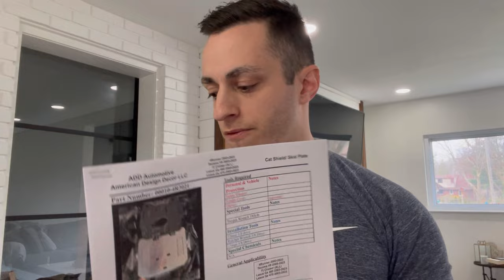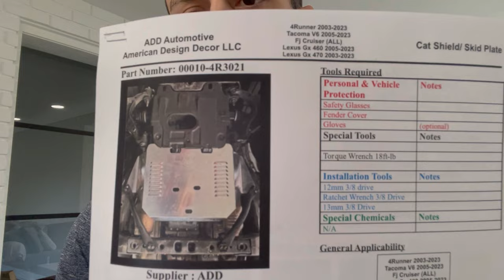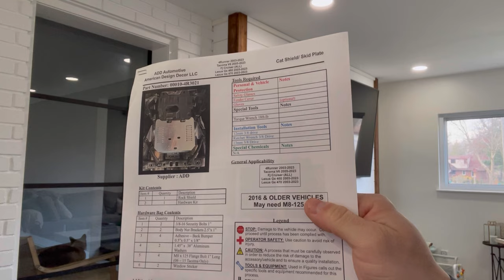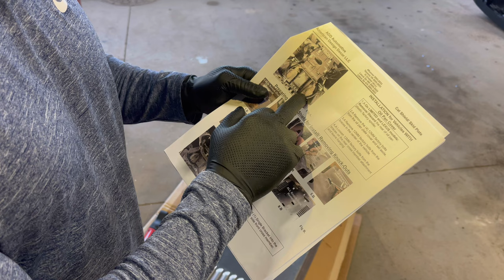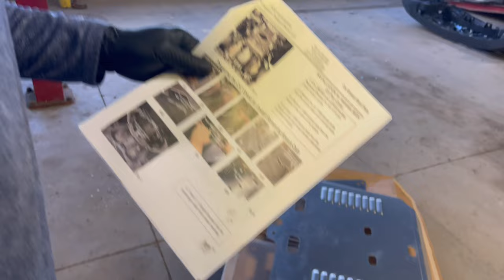Add Automotive Catalytic Converter Shield Install for Toyota 4Runner & Giveaway!!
Video unboxing, install and review of Add Automotive (IG: @addautomotive) Catalytic Converter (CAT) Shield for a 5th Gen Toyota 4Runner! This shield is compatible with 4Runner’s 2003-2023, Tacoma V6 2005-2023, all Fj Cruisers, Lexus Gx 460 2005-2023, and Lexus Gx 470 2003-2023

to check the compatibility/availability of other CAT shields for other vehicles!

𖦝🄱🅄🄸🄻🄳𖦝

  Exterior
✮CAT Shield - @AddAutomotive
✮Ditch Lights - SS3 Pro - @DiodeDynamics
✮Ditch Light Brackets - @Cali_Raised_LED
✮DRL - LASFIT HB3 @LASFIT
✮Fang lights - @CarTrimHomeShop
✮Floor mats - WeatherTech HP @WeatherTech
✮Fog lights - SS3 MAX- @DiodeDynamics
✮Front Recovery Points - @ApexOverland
✮Headlights - LASFIT H11 @LASFIT
✮Oil Drain Valve - F133N - @FumotoUSA
✮Raptor Lights - @Cali_Raised_LED
✮Rims- RR7-H Flow Form - @RelationsRaceWheels
✮Splash Guards & Micro Deletes - @
✮Suspension - @Bilstein @BilsteinUS
✮Tail Light - Pro-Series Red Smoke - @AlphaRex
✮Tires - Falken Wildpeak A/T4W LT285/70R17 - @FalkenTire
✮TRD Grille - @CarTrimHomeShop
✮Turn Signals - LASFIT 3157 @LASFIT

  Interior
✮Dash/Rear Cams - G900 - @Wolfbox
✮ Switch Panel - BA80 - @AuxbeamLEDLight
✮ Auxbeam Engine Bay Controller Mount - @GateKeeperOffRoad
✮Dome Light - @MesoCustoms
✮Hatch Lights - @MesoCustoms
✮Head Unit - G12 Plus 256GB - @Dasaita
✮Map Lights - @MesoCustoms
✮Pedal Response - PC27 @PedalCommander
✮Rear Lift Gate Hatch Pull Assist Strap (Red)- @Agency_6
✮Steering Wheel - Forged Carbon Fiber SW -@CarTrimHomeShop
✮Trim - @CarTrimHomeShop